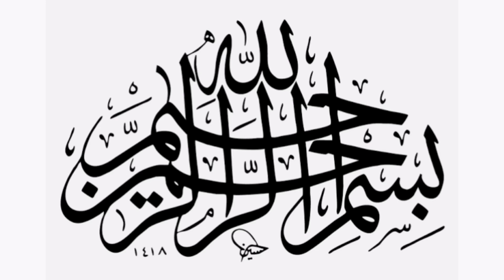I am back after a long time | Kashmir Vlog-2 | Upper Neelam and Taao Butt | Sajida Shahbaz Vlogs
Finally i am here after a long time with new and exciting vlog of Kashmir. It was a great fun to see natural beauty in real life. Must watch and enjoy.